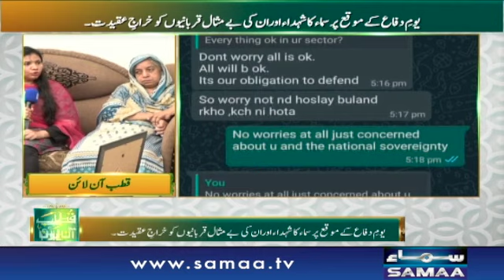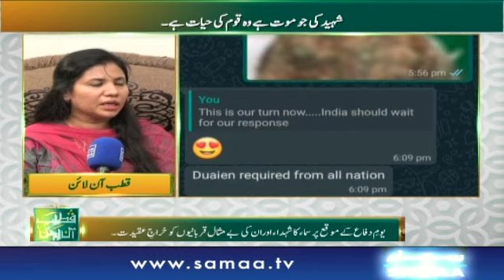Greetings to the soldiers who were martyred for the sake of the homeland - Qutb Online | SAMAA TV